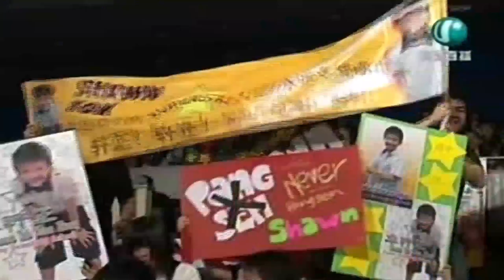Shawn Tok - 世界唯一的妳 (Campus 校园 Superstar 2007)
Campus 校园 Superstar 2007

Week 13: Grand Final (Top 2)
Theme: Winner’s Pick (Round 2)
Date: 25th August, 2007

Song Title: 世界唯一的你
Original Singer: 曹格
Performed by: Shawn Tok 卓轩正

All copyrights belong to Mediacorp Pte Ltd.